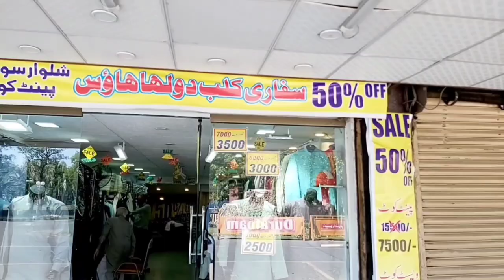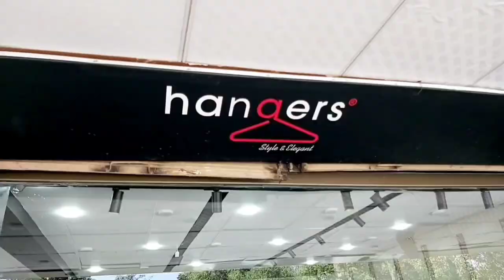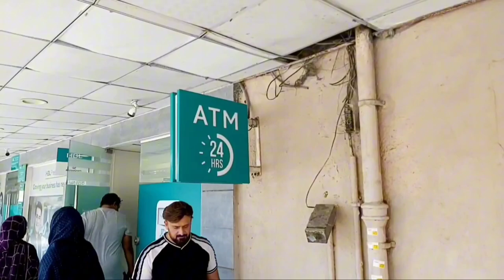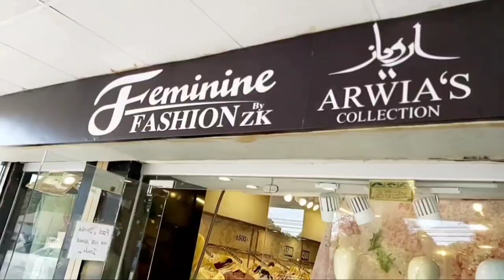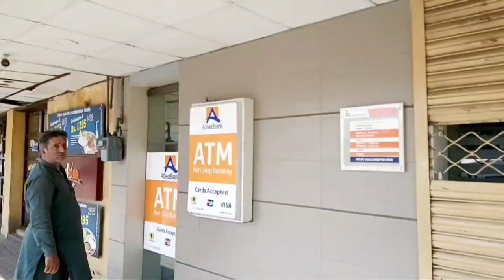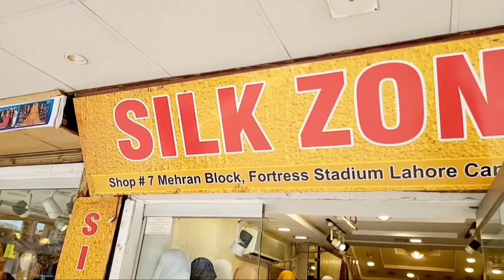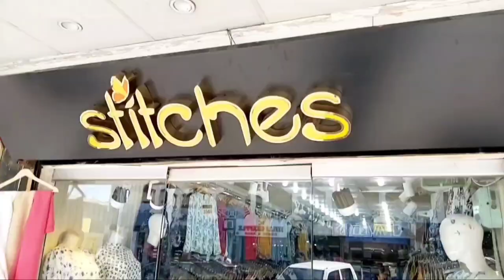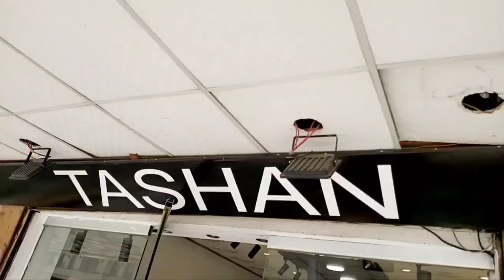Fortress Stadium Lahore | Sale On All Dresses | Affordable Shopping | Ladies,Gents Collection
Affordable wedding shopping
ready made dresses 2024
fortress stadium Lahore
bridal maxi
designerfrocks
ready to wear
designer collection
wedding shopping
fortress stadium lahore
khuda baksh dresses
latest collection
latest summer collection
latest dresses for women
botique collection
ready to wear
affordable price
winter collection
fancy outfit
Good shopping place fortress stadium lahore
wedding shopping
Zara Hamed boutique style
bridal party wear Dresses
Fortress Stadium cantt lahore
Latest winter collection 2024
Fortress Stadium Lahore
casual dresses
pakistani designer
fashion trends
fashionstyle
dresses 2024
lehenga choli
maxis
ready made 3piece
3 piece designer dresses
stylish outfits
fortress clothes
fortress clothes in lahore
fortress stadium shopping
ladies summer suits
stiched ladies suits
ladies fancy suits
fortress dresses
fancy suits
fortress
ladies fancy stitch suits
fortress latest wedding collection
fortress party wear dresses
fortress wedding shopping
fortress stadium
ladies summer dresses
fortress stadium
fortress stadium dresses
ladies sale price dresses
fortress affordable wedding shopping

my 2nd channel (ziashah 711) videos and links